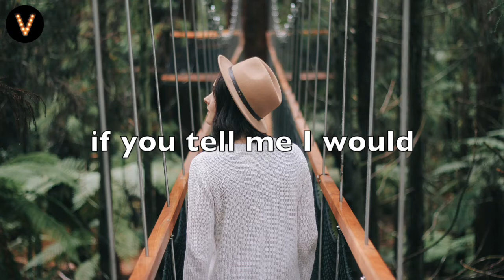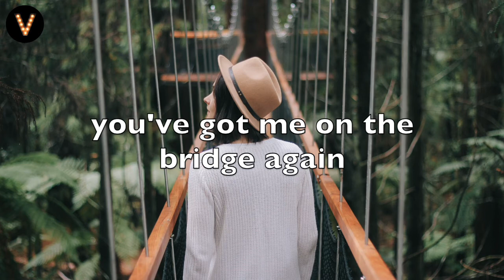Ausmark - Tell Me (Lyrics / Lyric Video)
Lyrics
I said I could
If you tell me I would
Don’t say I know
Whatcha think about it

Got me on the bridge again
You keep talkin'
I keep walkin'
You’ve got me on the bridge again
You keep talkin'
I keep walkin'

I can’t keep going on like this
And I can’t keep going on like this

You keep talkin'
I’ll keep walkin'
You keep talkin'
I’ll keep walkin'